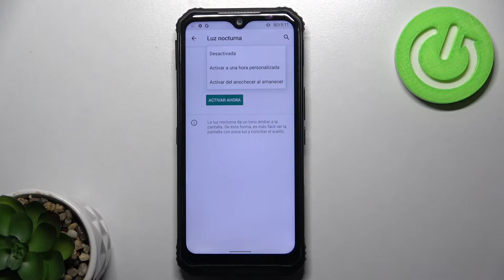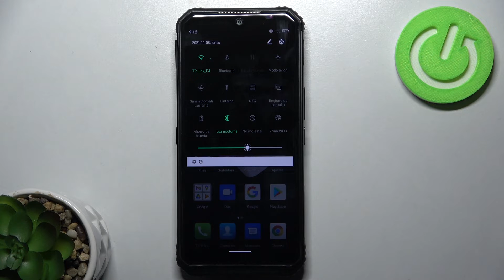Cómo activar el tema oscuro en DOOGEE S95 Pro - poner el modo oscuro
Hoy te presentamos cómo activar el tema oscuro en tu celular DOOGEE S95 Pro. Si tus ojos están cansados de usar la pantalla, sigue nuestro tutorial y activa el modo oscuro en tu DOOGEE en unos clics.

¿Cómo activar el tema oscuro en DOOGEE S95 Pro? ¿Cómo activar el modo oscuro en DOOGEE S95 Pro? ¿Cómo desactivar el tema oscuro en DOOGEE S95 Pro? ¿Cómo quitar el tema oscuro de DOOGEE S95 Pro? ¿Cómo poner en negro mi DOOGEE S95 Pro?